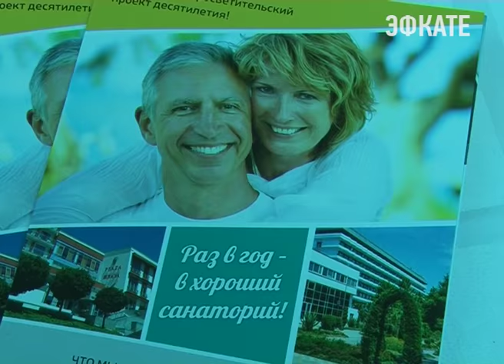«День открытых дверей» прошёл в санатории «Знание». Новости Сочи Эфкате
Люди старшего поколения со всех районов Сочи знакомились с возможностями здравницы. Помимо этого состоялся розыгрыш лотереи. Приз — путёвка на отдых в «Знание».
Сочи. Новости.
Телеканал Эфкате.